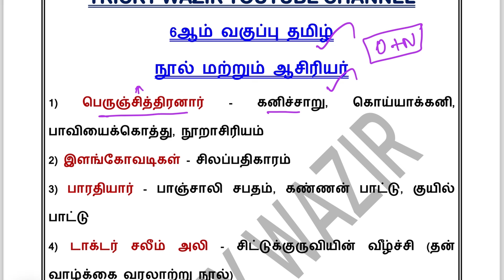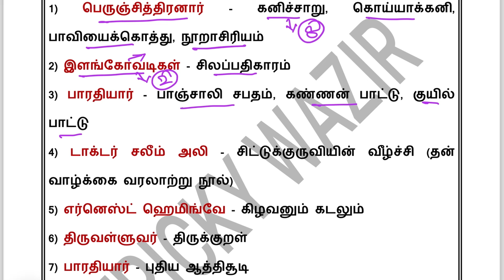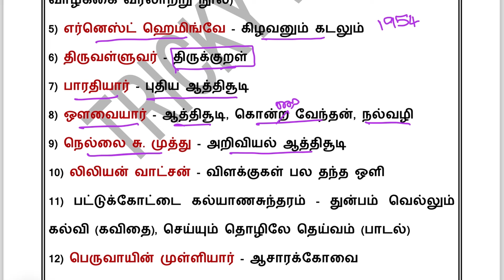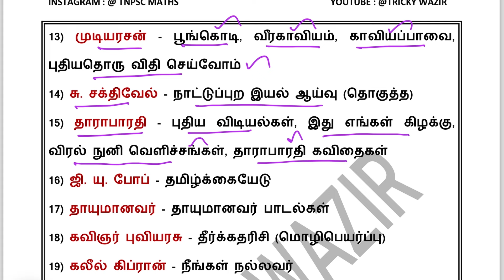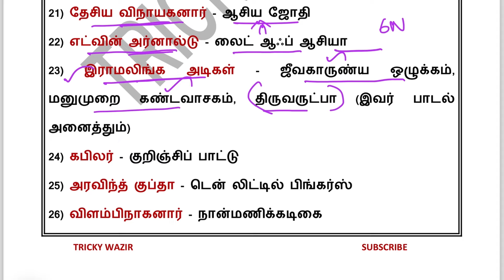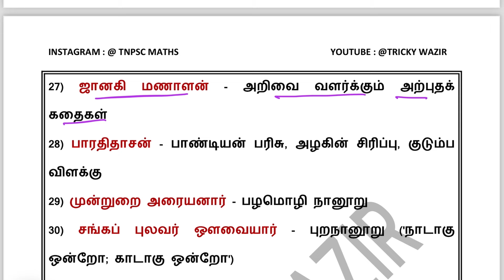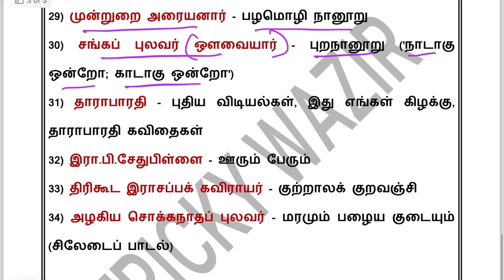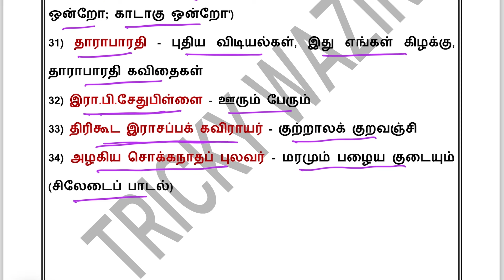6ஆம் வகுப்பு நூல் மற்றும் நூலாசிரியர்|TNPSC GROUP 2| PC SI|VAO|FOREST WATCHER🌵2024|TRICKY WAZIR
முயற்சியும், பயிற்சியும் இருந்தால் நீ உன் இலக்கை அடைவதை யாராலும் தடுக்க முடியாது.

Tnpsc notification
6th to 10th samacheer book question answer
tnpsc how to clear exam
static gk